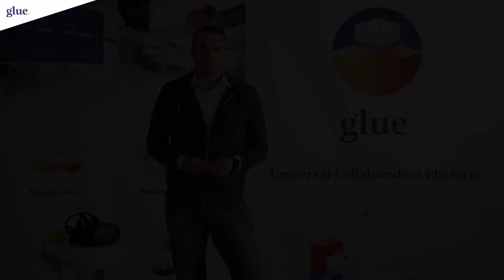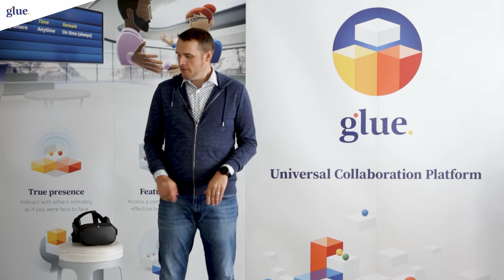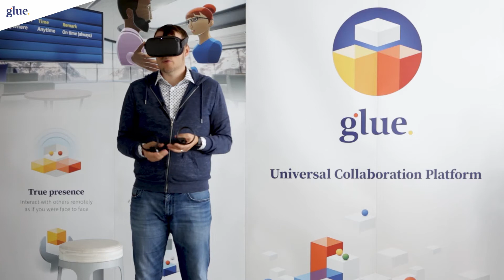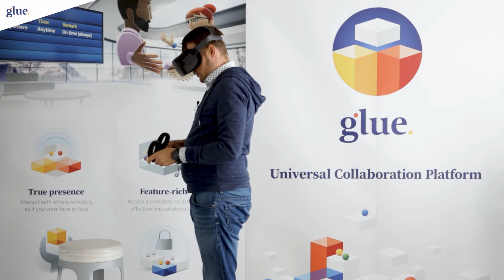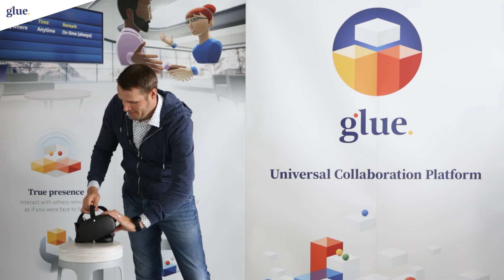Invited: "The Future of Meetings" - Jussi Havu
Glue Collaboration helps teams around the world to collaborate remotely in more productive and sustainable ways using a cloud-based virtual collaboration platform. Glue provides a true feeling of presence and access to a full set of tools for effective live collaboration in persistent, real-time and fully-customizable virtual environments complete with 3D spatialized-audio. Glue Collaboration’s CEO Jussi Havu will discuss the future of remote meetings by presenting how the Glue platform is making it possible to meet remotely as you would be face to face.